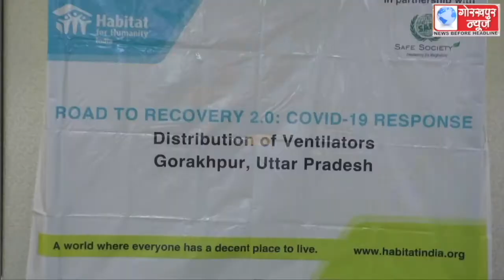कोरोना मरीजों के बेहतर इलाज के लिए सेफ सोसायटी एवं हैबिटेट फॉर ह्यूमैनिटी इंडिया ने जिला प्रशासन को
कोरोना मरीजों के बेहतर इलाज के लिए सेफ सोसायटी एवं हैबिटेट फॉर ह्यूमैनिटी इंडिया ने जिला प्रशासन को कराया तीन वेंटिलेटर मुहैया,एडीएम फाइनेंस ने संस्था के प्रति जताया आभार,कहा,कोरोना मरीजों के इलाज में कारगर साबित होगा वेंटिलेटर